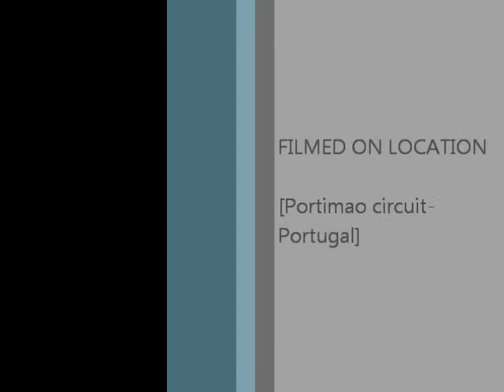R1 almost binned at 90mph at portimao